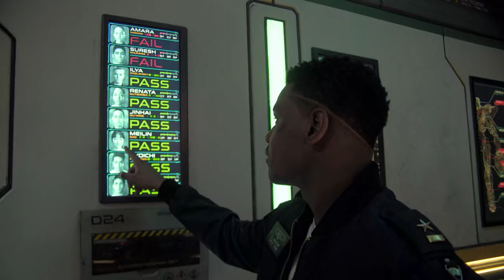Pacific Rim Uprising (2018) - The Cadetes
Pacific Rim Uprising is a 2018 American science fiction monster film directed by Steven S. DeKnight (in his feature-film directorial and writing debut), and written by DeKnight, Emily Carmichael, Kira Snyder and T.S. Nowlin. It is the sequel to the 2013 film Pacific Rim and the second film in the Pacific Rim franchise, with Guillermo del Toro, the director of the original, serving as a producer. Legendary Pictures produced the film alongside Double Dare You Productions. The sequel stars John Boyega (also making his producer debut), as well as Scott Eastwood, Cailee Spaeny (in her film debut), Jing Tian, Adria Arjona and Zhang Jin, with Rinko Kikuchi, Charlie Day, and Burn Gorman returning from the original film. The film takes place in 2035, ten years after the events of the original film. The story follows Jake Pentecost, who is given one last chance to live up to his father's legacy after Kaiju, giant sea monsters, are unleashed back into the world and aim to destroy it.

Principal photography began in November 2016 in Australia. The film's world premiere was held at Vue West End on March 15, 2018, and was released in the United States on March 23, 2018, by Universal Pictures (unlike its predecessor, which was released by Warner Bros. Pictures), in 2D, RealD 3D, IMAX 3D, and IMAX formats. With a gross of $290 million worldwide, the film was a box office disappointment.[5] It also received mixed reviews; many critics considered it inferior to del Toro's film and criticized the scope, pacing, story, as well as the absent characters from the previous film and the underdeveloped new characters, though others praised the visual effects and performances of Boyega, Eastwood and Spaeny.